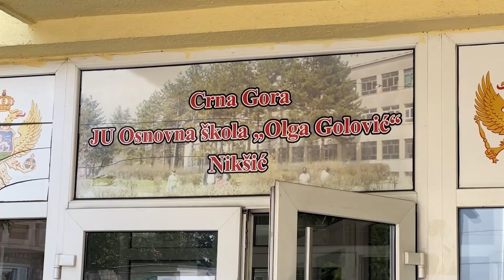ZBOG SMJENE UČITELJICE RODITELJI ODBIJAJU DA ŠALJU DJECU U ŠKOLU